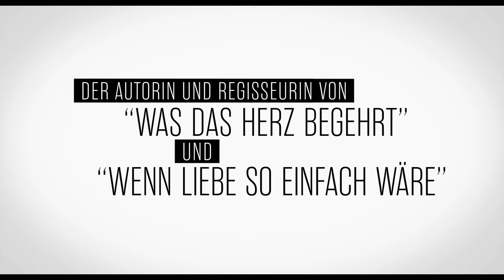MAN LERNT NIE AUS - Trailer F3 Deutsch HD German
► Warner Bros. präsentiert den Trailer zum Film "Man lernt nie aus". DE Kanal für aktuelle Trailer

Robert De Niro fängt als "Senior-Praktikant" in Anne Hathaways Online-Modefirma an - in der neuen Erfolgskomödie von Nancy Meyers, der Regisseurin von "Was das Herz begehrt" und "Wenn Liebe so einfach wäre".

►Gefällt euch der deutsche Trailer zum neuen Film "Man lernt nie aus"? DE Kanal